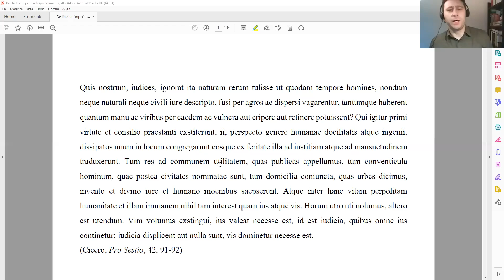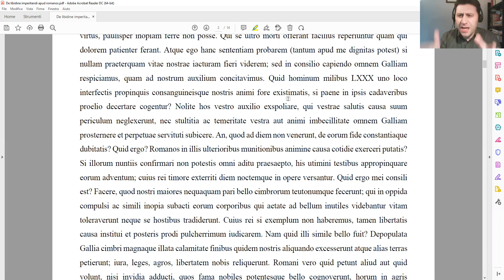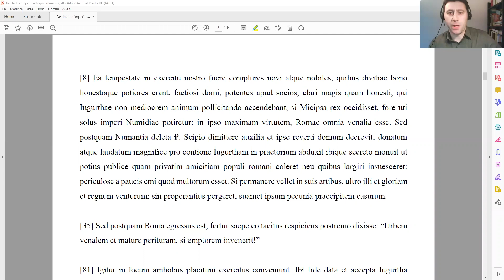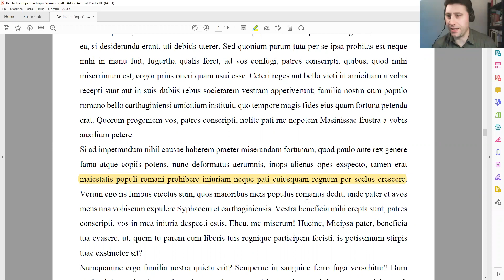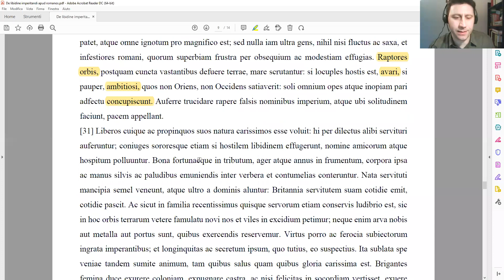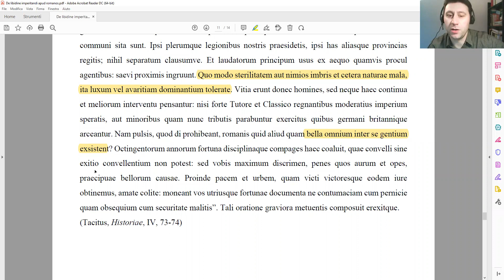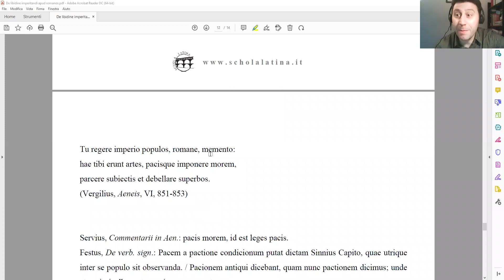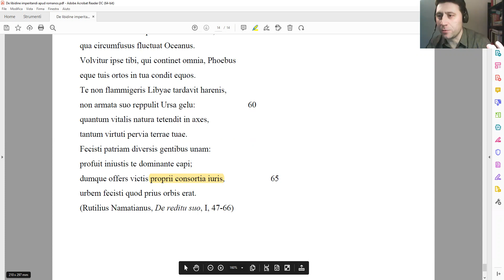Robertus Carfagni: "De libidine imperitandi apud Romanos"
Colloquia Musarum II: Robertus Carfagni "De libidine imperitandi apud Romanos".
Nonis Maiis ann. MMXXII